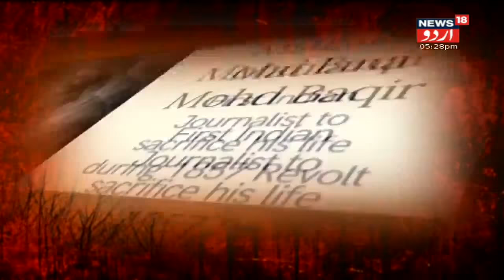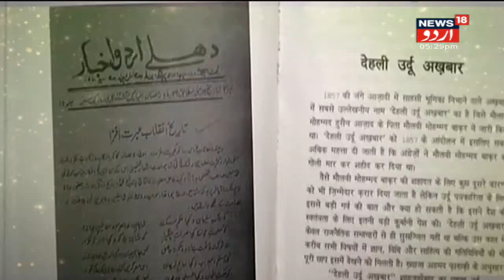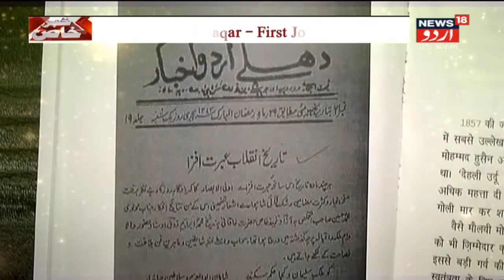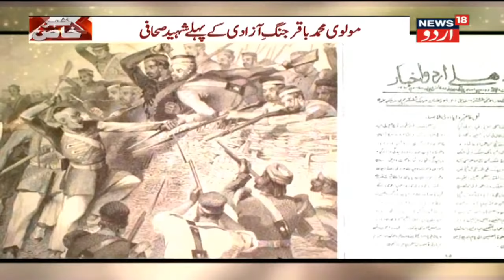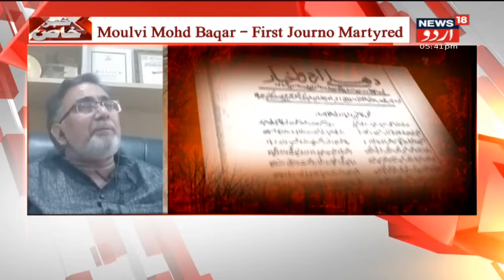Khabar Khaas | Shaheed Moulvi Muhammad Baqir Jung e Azadi Ke Pehle Sahafi Ki Yaad | News18 Urdu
Watch An Exclusive Show Khabar Khaas With Wesal Azam.
Moulvi Muhammad Baqir (1780–1857) was a Shia scholar, an Indian independence activist and journalist based in Delhi. He was the first journalist to be executed following rebellion in 1857. He was arrested on 16 September 1857 and executed by gunshot two days later without trial